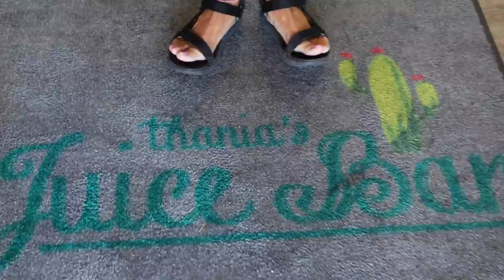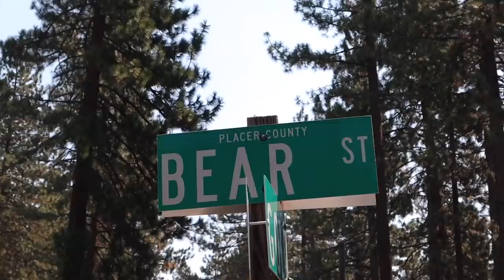FEARLESS FIVE-YEAR-OLD FLIES 500 FEET HIGH PARASAILING ABOVE FREEZING BLUE WATERS OF LAKE TAHOE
Five year old goes parasailing 500 feet above Lake Tahoe. Definitely one of our most epic adventures as a family traveling and maybe a new favorite family vacation activity. Parasailing behind a boat hundreds of feet in the air over the clear blue waters of Lake Tahoe! We weren't even planning on our five year old going parasailing but when she saw how fun it was she asked if she could and of course we said HECK YES!

I love how our kids are always down for adventure and trying new and sometimes scary things. I think what I love most is that it's not that they are immune to fear or nerves, but they process that fear and concern, move forward boldly with confidence even though still uncertain, then ultimately reap the reward of their few seconds of insane courage! Often the scariest part of any of life's adventures are the moments of anticipation leading up to the "big moment". We could not have been more proud of these kids as they prepared to launch themselves hundreds of feet in the air dangling above the water. They were nervous, unsure, a little scared, but they did it! And they were so glad they did. And it was EPIC!

Mailing Address:
84062